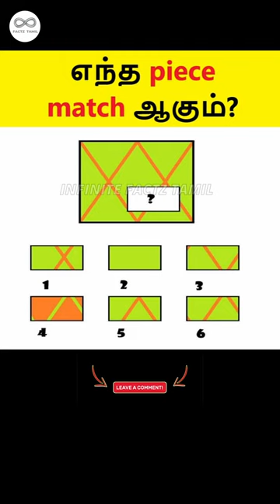🧐😱 எந்த piece match ஆகும்?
🧐 எந்த piece match ஆகும்1?   🤔😱😲 |

Go follow INFINITE FACTZ TAMIL!

IMPORTANT NOTE: Some of the images/videos used in this film are not mine. The respectable owners deserve all the credit. Please keep in mind that the purpose of all the media and content in this film is to entertain people while also providing them with useful information. Thank you so much for your patience.